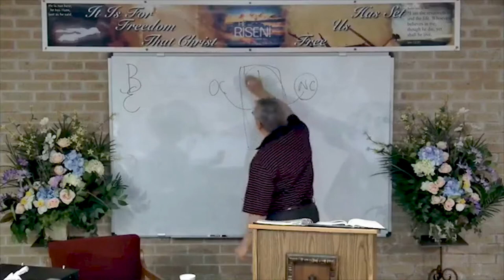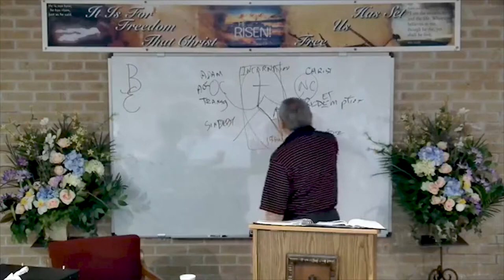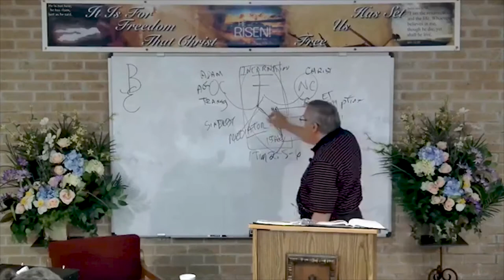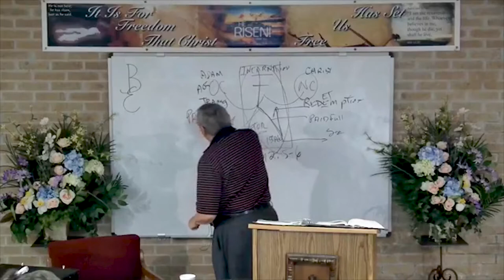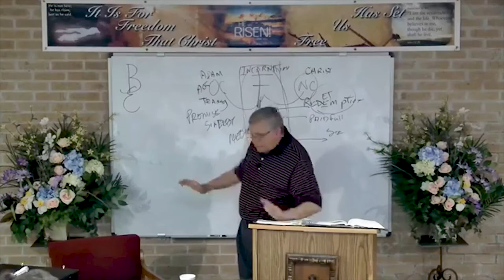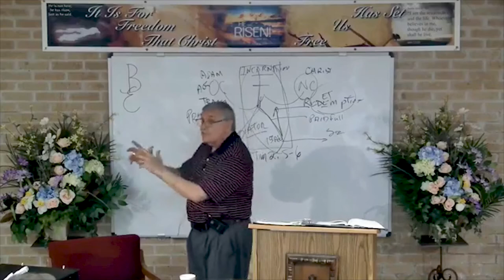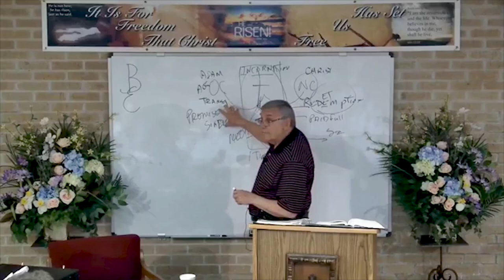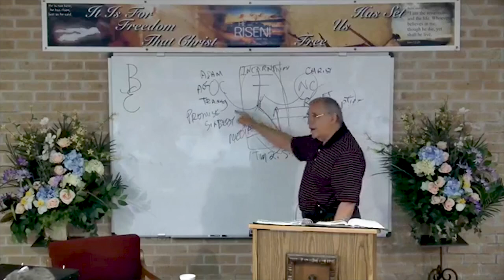DSBC - Ron Adema - A New Covenant (#13) - Redemption of Transgressions - Apr. 17th. 2018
Date: 4/17/2018

Pastor: Ron Adema

Text: Ex.20:4-6